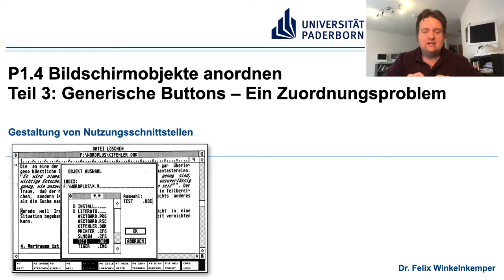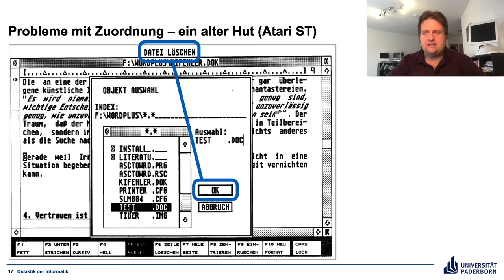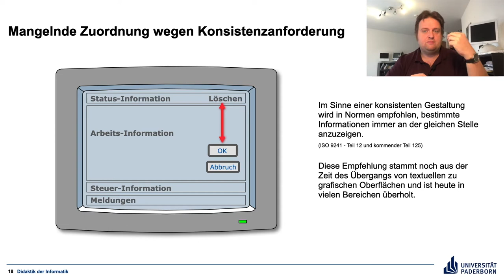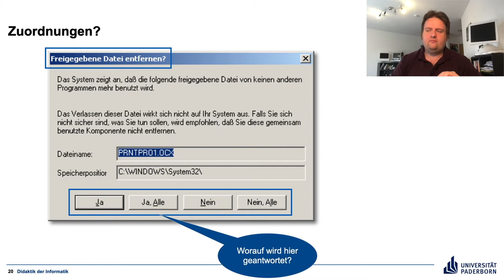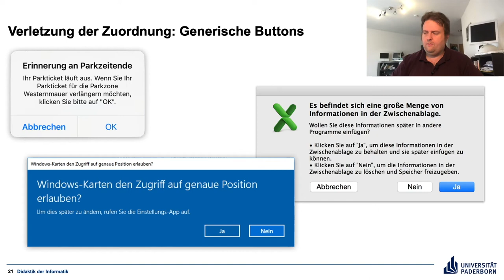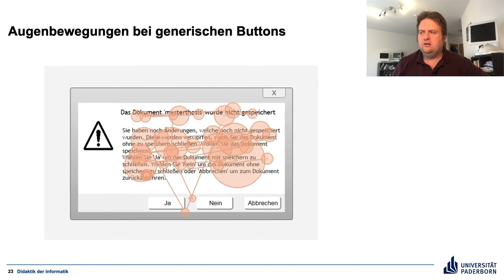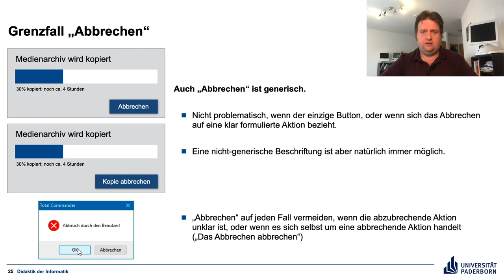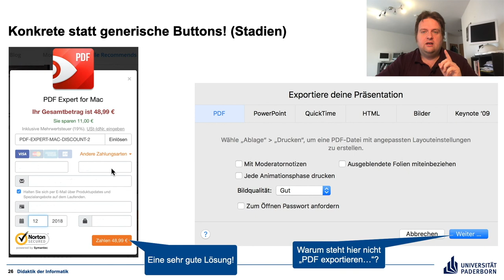P1 4 Teil 3 Generische Buttons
Generische Buttons als Zuordnungsproblem